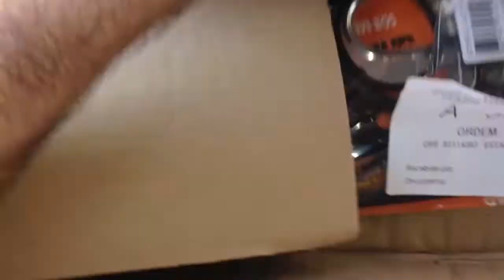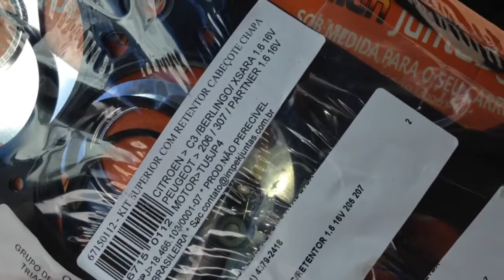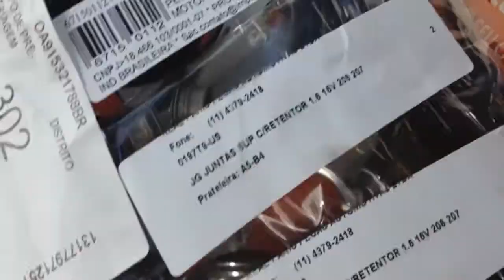Óleo Vazando na Junta do Motor no Peugeot 206 🛢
Comprei um conjunto de juntas para o motor do Pug e já estou doido para mandar trocar. 🔩

Assim que trocar, vai ficar limpo e filé! Ainda no vídeo expliquei um pouco sobre a importância de uma boa vedação do motor. 💡

Carrovlog tá chegando aí, então relaxe e curta esse vídeo maravilhouser! 🍿

Vale lembrar que sou fundador e administrador do CLUBE 206, O MELHOR GRUPO DE 206/207 do WhatsApp! Se estiver interessado em participar, deixe um comentário. 😎

Parceiro(s)
F A B I A N O [Carro-vlog]

Música Intro:
Biblioteca Gratuita do YouTube